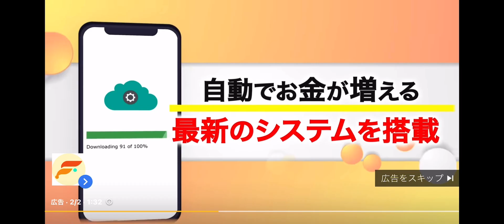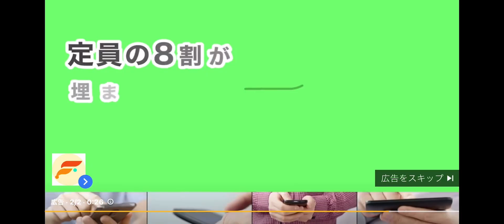1日2分、スマホのメールを確認